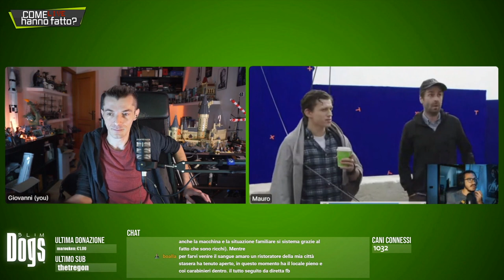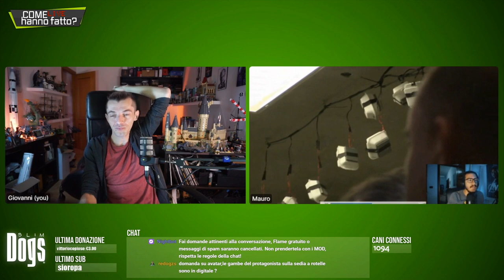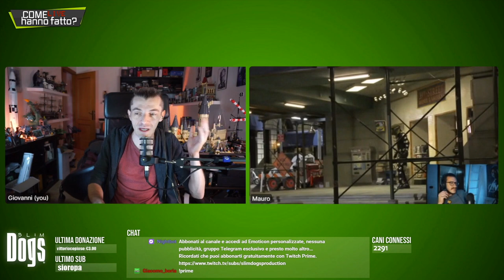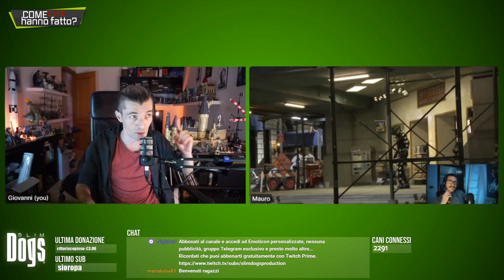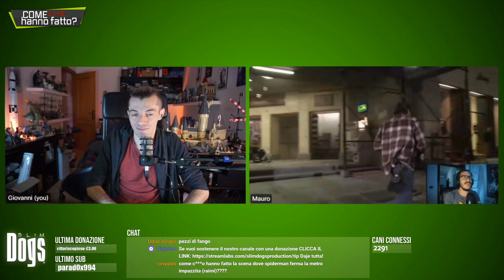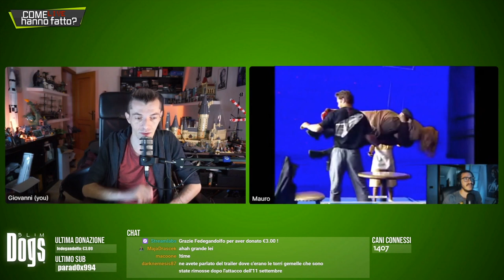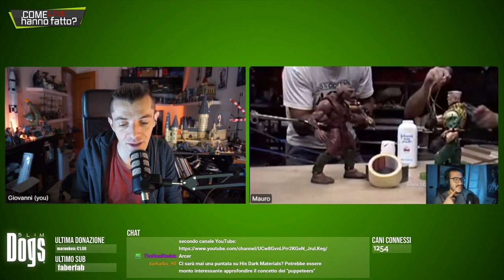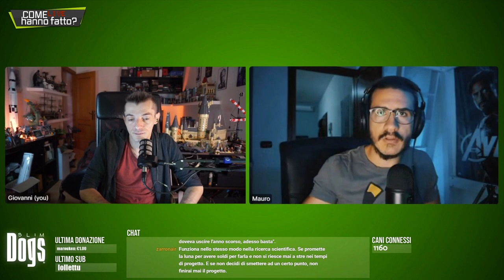SHERLOCK HOLMES, Small Soldier e Ia MARVEL... "Come LIVE Hanno Fatto?"⎟Slim Dogs LIVE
Spider-man "usava" i Burger Bomb, Sherlock Holmes le Phantom Camera e la Marvel? Incassa..! Ancora più del solito un  "Come LIVE Hanno Fatto?" pieno di chiacchiere, aneddoti e...

00:00 Buonasera
00:21 Lamentiamoci della vita
06:37 Il corto di Mauro "The Pumkin Man" lo trovi qui
09:45 "Come Ca**o Hanno Fatto" Il primo combattimento clandestino In Sherlock Holmes
10:43 Phontom Camera Frame al secondo, Slow Motion e... Lo spiega Mauro
13:31 Twixtor: Pro e contro per lo slow motion con Software e Plugin
15:54 I pugni della scena del combattimento clandestino sono veri?
17:47 Power: La scena del proiettile sulla tempia
18:48 "Come Ca**o Hanno Fatto" la scena dell'Oracolo in 300?
21:39 Il nostro primo Watch Parties. PS qui trovi un personale dedica di A. Maggi
28:05 La nostra Tier List di Spider-Man la trovi qui
28:40 Spider-Man "Far From Home": La scena con il "Mostro d'Acqua" ambientata a Venezia
30:14 Perché si usa l'acqua fredda nelle scene girate al cinema?
33:16 Differenza e incassi fra Spider-man "In to the Spiderverse" e Amazing Spider-man 2
35:17 Il problema odierno dei "Blockbuster" al Cinema
37:12 News: James Bond andrà on demand e non al Cinema
38:34 Se se si ritornasse a fare Film di qualità e non "stile Marvel" la gente tornerà al Cinema?
41:11 Meglio i vecchi "Blockbuster" o i nuovi?
45:03 4 chiacchiere su Matri 4
47:53 Cosa influenza "le mode" nel cinema
55:25 La grande verità di Mauro
56:14 Burger Bomb: cosa sono e a cosa servono? (Spider-man)
1:04:02 Curiosità: Lo Stunt Cordinator di Spider-man è stato lo Stunt di Harrison Ford in Indiana Jones
1:04:38 Spider-Man: Lo Slow Motion, la scena del treno e ultime cose...
1:09:45 L'opinione di Mauro su i Making off della Marvel
1:17:02 Mauro e l' aneddoto sul "Lapalissiano"
1:22:48 Quanto c'è di vero e quanto c'è di finto delle GAG di Borat
1:23:35 Iniziamo a parlare di Small Soldier: chi è Stan Winston
1:25:38 "Come Ca**o Hanno Fatto?" A far Muovere i soldati?
1:30:30 La CGI che costi ha?
1:34:43 Che costa di più? Programmatori o Programmi?
1:37:00 Il problema del mondo Media - Videoludico del Crunch
1:41:42 Pagare questo tipo di lavoro a tempo non è un controsenso?
1:43:47 Crunching e il mondo artistico, PARLIAMONE
2:00:34 Programmazione e a presto Cani!

Mercoledì alle 21:30 "Opinioni Pericolose" [LIVE]/ "3 Metri Sopra Twitch"